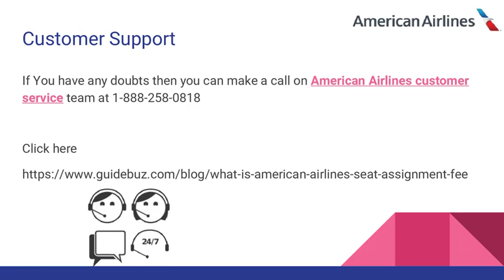How Do Seat Assignment Work On American Airlines | +1(802) 209 2600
American Airlines is the third largest airline in the overall world. It’s Hubs in New York City. It’s headquartered in Fort Worth , Texas. It’s world’s largest airline when measured by fleet size, carried passenger etc. It’s Alliance of One world. American Airline is created job more than 800000 . If you want to do  American Airline Seat Assignment then you should need to pay $5 to $130. It’s service provide as per your choose destination. It’s no American Airline seat assignment there for economic fleur it’s only seat check in. You can provide this service before 48 hours of departure of flight.
If You have any doubts then you can make a call on American Airlines customer service team at 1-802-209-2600.